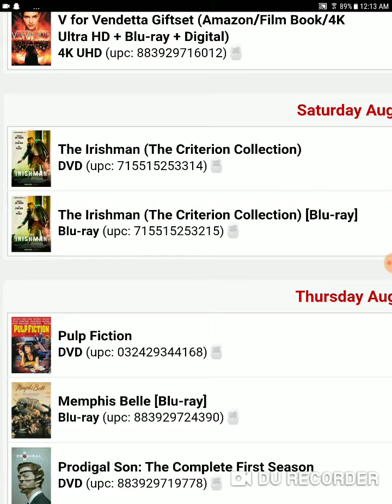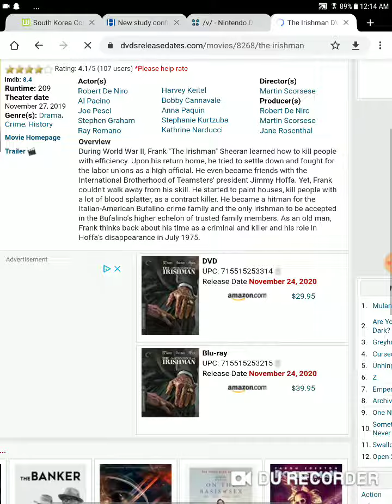The Irishman is coming out on blu ray and DVD in November